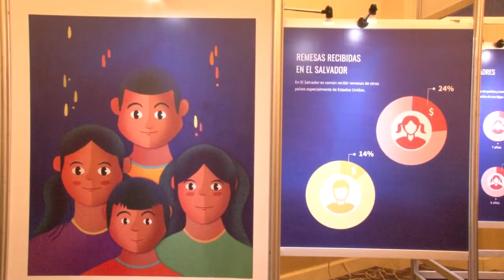Gobierno salvadoreño revela cifras de violencia contra niños y adolescentes